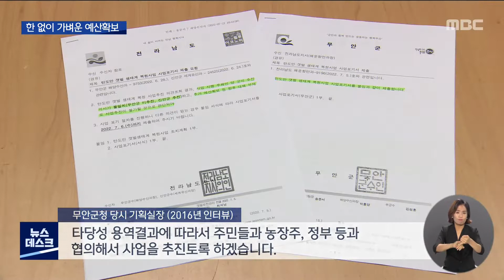날아간 갯벌생태복원.. 승인된 국비사업을 포기 (뉴스데스크 2022.7.25 광주MBC)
(앵커)
정부 문턱이 닳도록, 자치단체마다
내년 국비예산 확보 경쟁을 벌이는 시기입니다.

그런데 이같은 예산확보 노력이 무색하게,
이미 승인된 수백억 짜리 사업도 지키지 못한채
포기하는 일이 벌어졌습니다.

(기자)
무안군 해제면과 신안군 지도읍사이 갯벌입니다.

40여년 전 바다를 막아 현재는
늪지 상태입니다.

정부는 지난해 2월,
1.71제곱킬로미터, 축구장 2만4천개 면적의
갯벌 생태계를 복원하는 역간척 사업을
승인했습니다.

국비 336억 원 등 총사업비 480억 원짜리
대형 사업인데, 결국 좌초됐습니다.

무안군과 신안군 모두 동의해야 가능한
사업이지만, 무안군이 포기했기 때문입니다.

* 박홍양 해양수산과장/무안군청
"많은 금액이 더 추가될 것 같고 이 금액으로
시작했다가 사업이 중단되거나 예산 확보를
못해서 어떤 이유로 인해서 공사기간이
길어진다면 그것도 큰 문제라고 생각하거든요"

무안군이 처음부터 완강하게
반대했던 건 아닙니다.

무안군은 신안군과 지난 2016년,
업무협약을 맺고 탄도만 역간척에
의지를 보였었고, 양 부군수를
단장으로 하는 전담팀도 구성했었습니다.

* 무안군청 당시 기획실장(2016년 인터뷰)
"타당성 용역결과에 따라서 주민들과
농장주, 정부 등과 협의해서 사업을
추진토록 하겠습니다"

무안군은 2018년, 신안군과 공동으로
연구용역도 진행했지만,
역간척으로 바닷물 유통이 된 뒤
농업용수 부족, 인근 해역 어업권, 예산부족
문제를 이유로 결국 추진 불가로 돌아섰습니다.

신안군은 무안군 행정에 불편한 심기를
감추지 않고 있습니다.

* 신안군청 관계자
"굉장히 어렵게 사업비를 확보했는데
확보한 이후에 의견이 맞지 않아서 사업비가
다시 반납되어야 하는 절차를 거쳐야 되기
때문에 저희도 굉장히 아쉽고"

예산 한푼이라도 더 받으려고
자치단체마다 정부 문턱을 들락거리는
중요한 시기.

공교롭게도 국내 최대 갯벌을 보유한
전남이 이미 승인받은 수백억짜리
초대형 역간척 사업을 반납해야 하는
처지에 놓였습니다. MBC뉴스 양현승입니다.